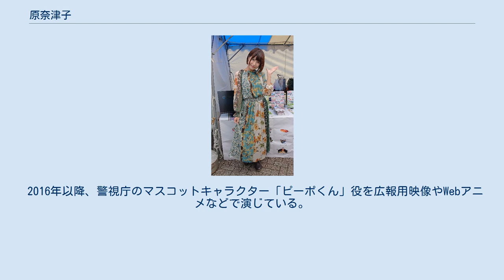原奈津子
クロコダイル_(声優事務所)
原 奈津子（はら なつこ、1988年7月6日 - ）は、日本の声優、女優、アイドル。
クロコダイル所属。
代表作には「理系が恋に落ちたので証明してみた。」(奏言葉)、「邪神ちゃんドロップキック」(橘芽依)、「メイドインアビス」(メイニャ)、「盾の勇者の成り上がり」(リーシア)などがある。
 愛知県を拠点にマルチタレントとして活動し、愛知県北設楽郡設楽町の観光大使を務める。
 2013年には、愛知県事業「愛知の山里で暮らそう80日間チャレンジ設楽町担当」として、CBCラジオのコーナーへの出演や、『中日新聞』県内版および東三河版へ掲載される。
 また声優として日本ナレーション演技研究所、インターナショナル・メディア学院を経てIAMエージェンシーにて、アニメ『JKめし!』佐伯麗奈役でデビュー。
2016年よりクロコダイルに所属。
 2016年6月、早期のがんが見つかったとして、出演予定のイベントを欠席し、治療を優先して活動をすることを表明。
 同年9月、ジャパン・プロフェッショナル・バスケットボールリーグ・香川ファイブアローズの名誉アンバサダーに就任。
 2016年以降、警視庁のマスコットキャラクター「ピーポくん」役を広報用映像やWebアニメなどで演じている。
 映画 ドラマ アニメ ※はインターネット配信。